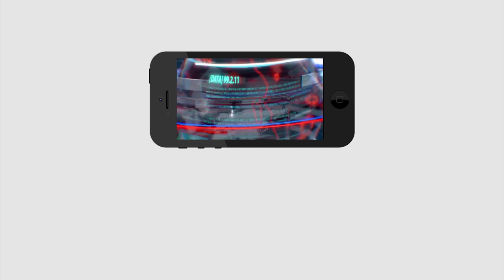CM Jagan Letter | Change of AP High Court Chief Justice | హైకోర్టు చీఫ్ జస్టిస్ మార్పుకు | PDTV News